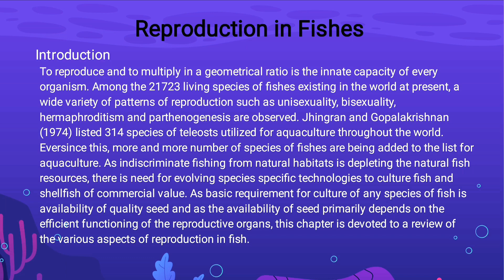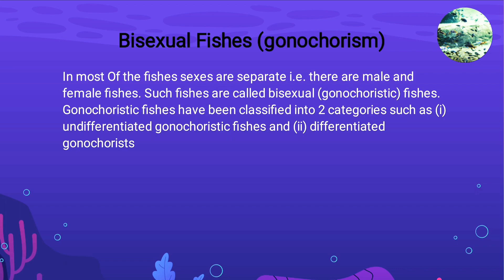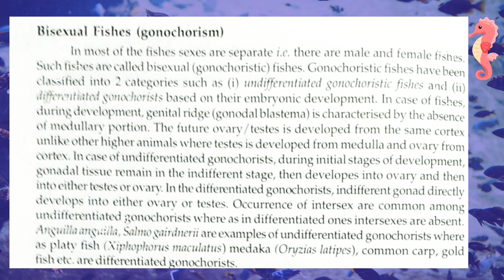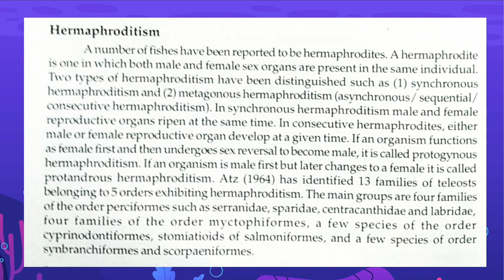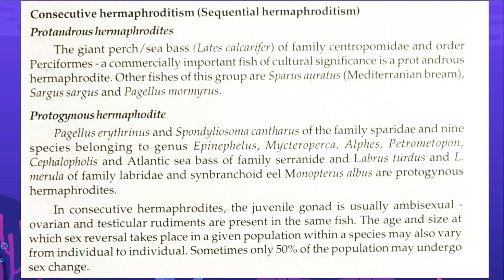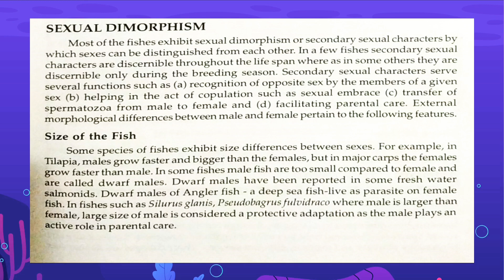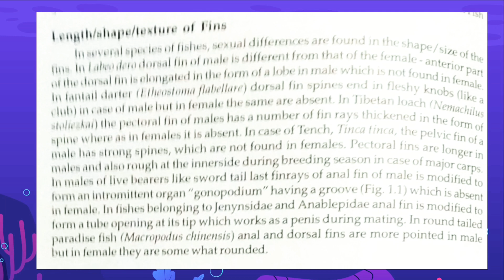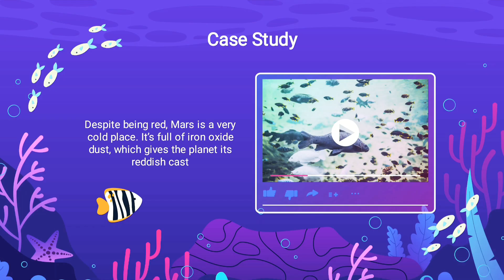Lec 1,Chapter -Reproduction in fishes,Book Breeding and seed production of Finfish and shell fish.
playlist of batch 2019 - preparing for JRF-2023

In these videos we shall discuss Basic concepts how to crack JRF - pg in fisheries with best results. This is for beginners also and for them specially those preparing for 2023 JRF.